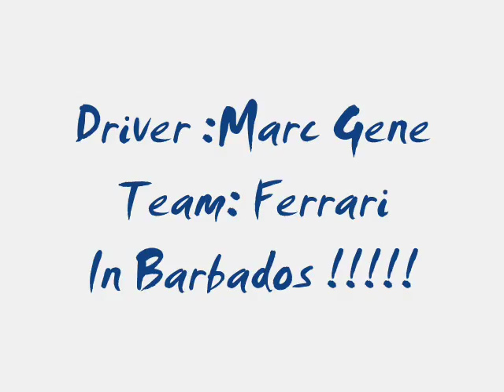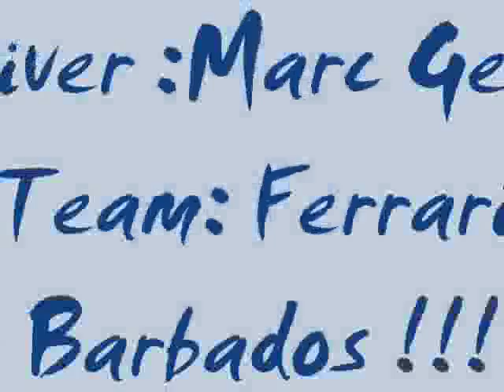Ferrari in Barbados 2006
An old video i made back in 06 , what a good day!!! should have also added the footage of the Rally Cross cars which were here also.